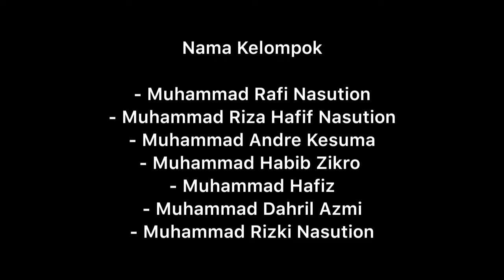SMK N 5 MEDAN | Flim Pendek - Jagoan Sekolah.